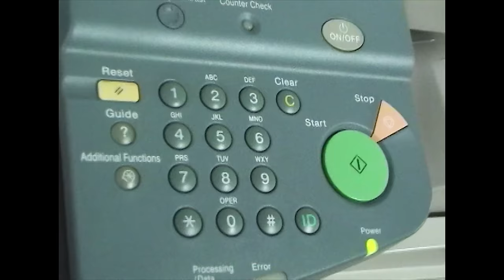Pottery - The Craft (Official Music Video)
Video by: Bronwyn Ford and Max Taeuschel
A User Friendly Production

Special Thanks to:
Teresa Dorey and Trevor Baird at Plaza Studio Ceramique
Bryan Labchuk and Peter Lofstedt at the Woodshop
and Mr. Baylis

LYRICS:
Welcome all to the world of man
Monkeys controlling robotic hands
Tell them all we’ve lost our tails
Evolving on our way without a trail

The Craft
The Craft

Planet earth gets me by
I’ll stay for a while and see what I find
Floating traffic, pretty people
Pornographic 3D vision

The Craft
The Craft

Take my hands
I’ll take your eyes

Just like that we’re rich and happy
Never blink an eye and never roll your eyes
Tap the phones lines, watch with care
People are strange, they’re everywhere

Where’s the sense? And where’s the pay out?
Smoke a cigarette and forget your doubt
There’s no more love, it ran away
It got fed up with The Craft they say

The Craft
The Craft